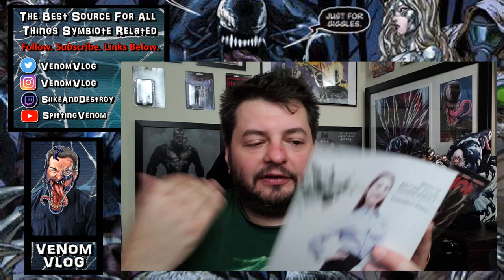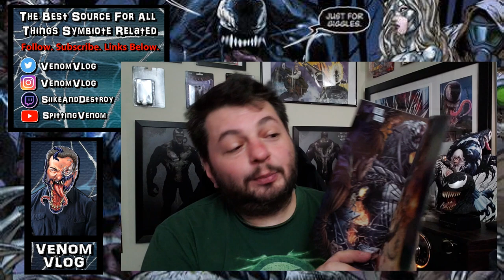Venom Vlog #365: Marvel vs Top Cow - Fusion